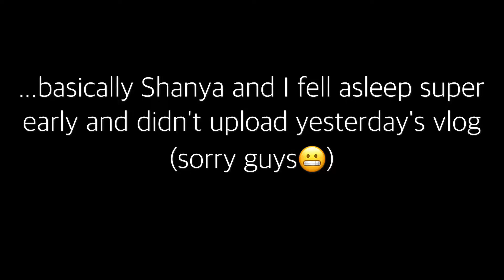VLOG 13: LEAVING FOR THAILAND & MISSING A VLOG DAY?